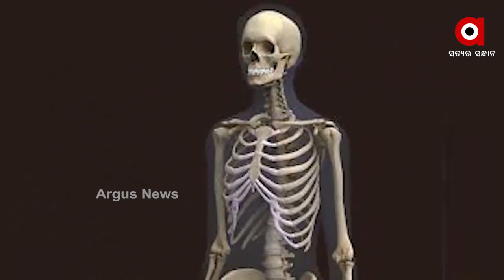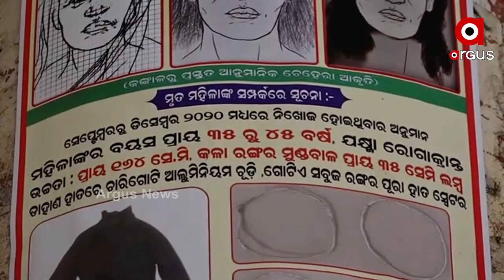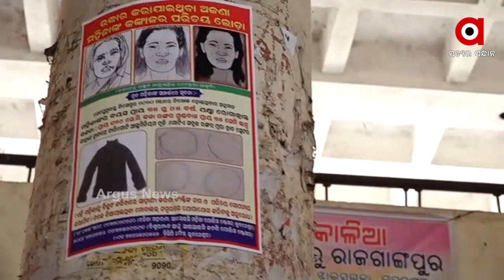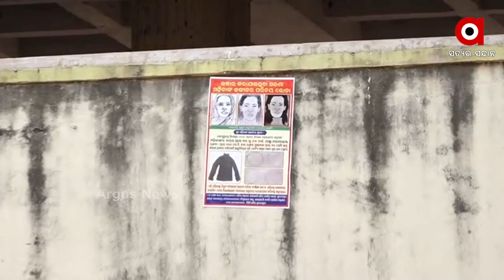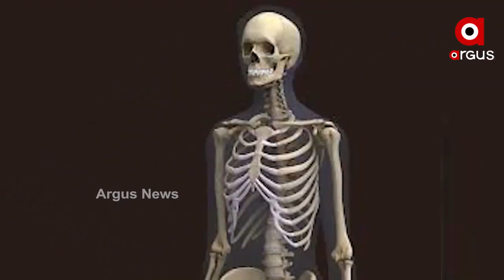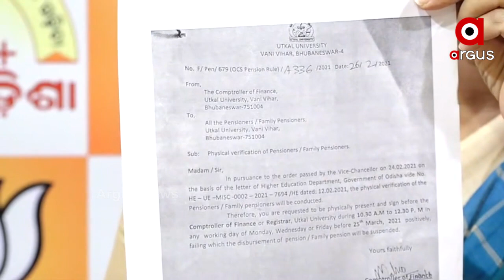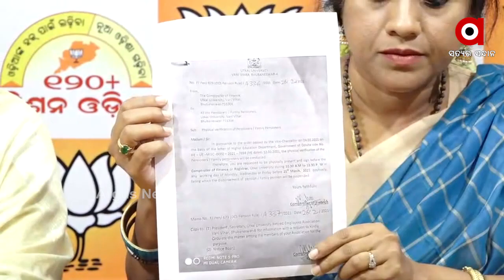Argus Update News 12pm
ଧାର ଟଙ୍କା ମାଗିବାରୁ ଫୁଟିଲା ଗୁଳି... ଯୁବକଙ୍କ ଗୁଳିମାଡ଼ରେ ଜେସିବି ଡ୍ରାଇଭର ଗୁରୁତର...

ଦେଶରେ 24 ଘଣ୍ଟାରେ 47 ହଜାର ନୂଆ ପଜିଟିଭ...

ଏପ୍ରିଲ ପାଇଁ କେନ୍ଦ୍ର ଓ ରାଜ୍ୟ ସରକାରଙ୍କ ନୂଆ ଗାଇଡ ଲାଇନ...

ପଶ୍ଚିମବଙ୍ଗ କାନ୍ଥିରେ ଦିଦିଙ୍କ ଉପରେ ବର୍ଷିଲେ ମୋଦି...

କେବେ ସୁଧୁରିବ ମଣ୍ଡି ସମସ୍ୟା?...

ଭଦ୍ରକରେ ବେଆଇନ ଗୋ-ଚାଲାଣକୁ ନେଇ ଦୁଇ ଗୋଷ୍ଠୀ ମୁହାଁମୁହିଁ...